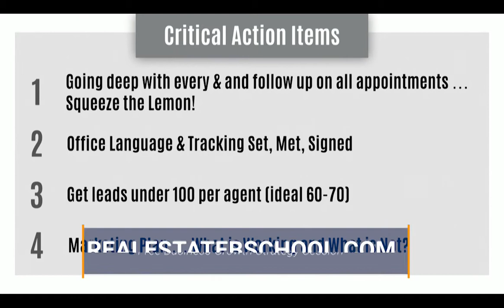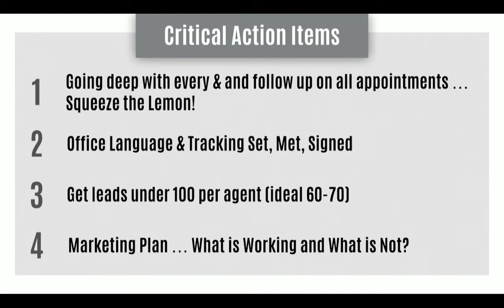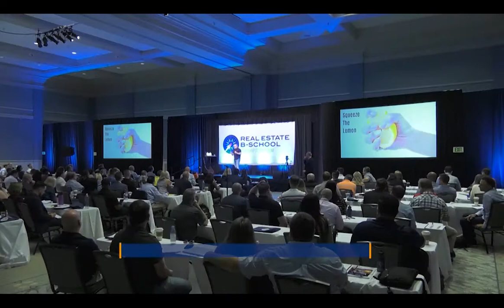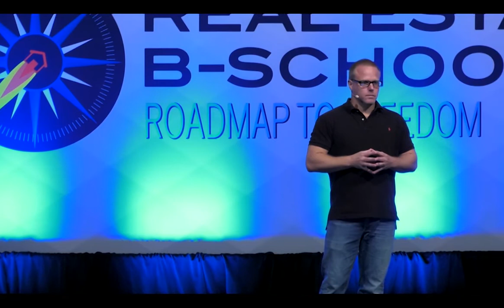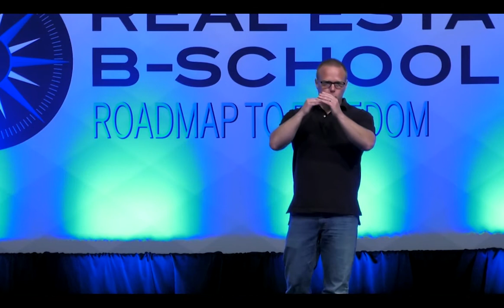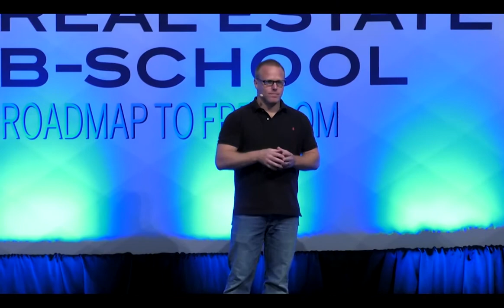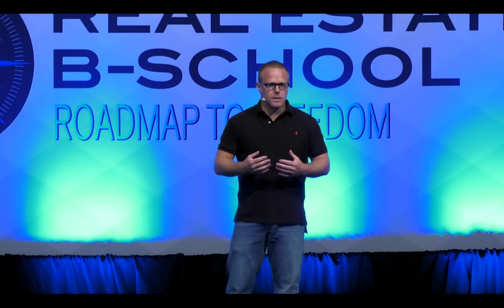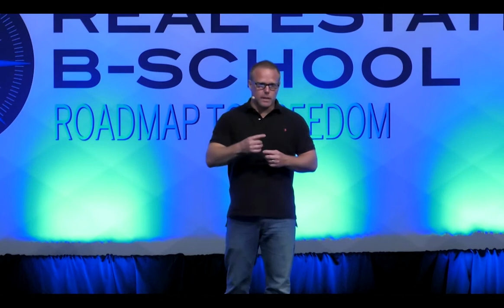How to Convert Leads at the Highest Level - Part 3